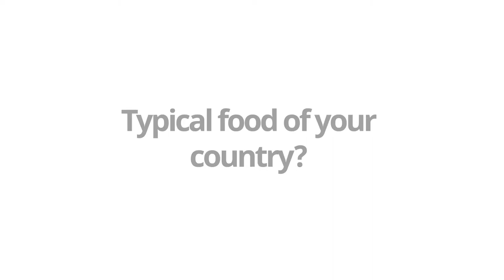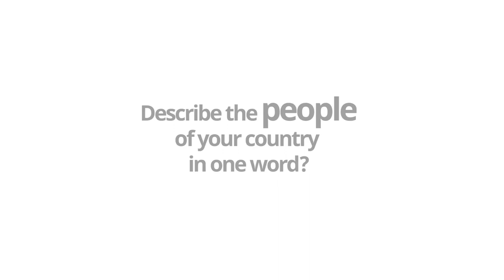youth4uw - who we are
Different youth, different countries: united world lifestyles!